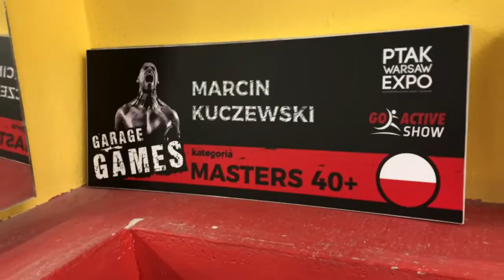To crossfit, or not to crossfit? This is a question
Zajmuje dużo czasu, ale tak bardzo to lubiam. Jak ułożyć sobie plan i dzień żeby wilk był syty i owca cała? Jeszcze nie wiem.

Jak nie trenuję czegoś to czuję się źle. Od razu spada energia, pojawia się złe samopoczucie. I uwielbiam trenować crossa tylko to aż 2 godziny w ciągu dnia :( jak to rozłożyć tak aby móc trenować i mieć życie rodzinne i jeszcze znaleźć czas na samorozwój i naukę? No to jest właśnie pytanie, na które staram się znaleźć teraz odpowiedź. MUSZĘ znaleźć :)

Masz chwilkę? To wskocz na mojego facebooka i kliknij "lubię to" a będziesz na bieżąco z wpisami i materiałami z FB

Czym i skąd